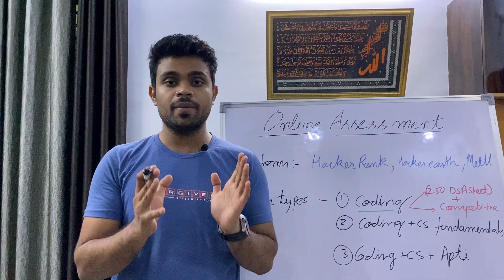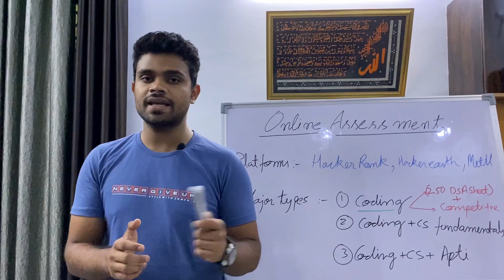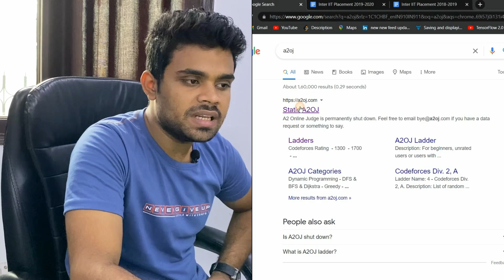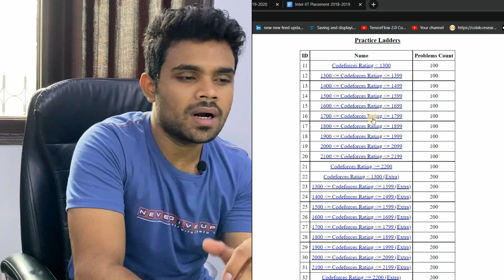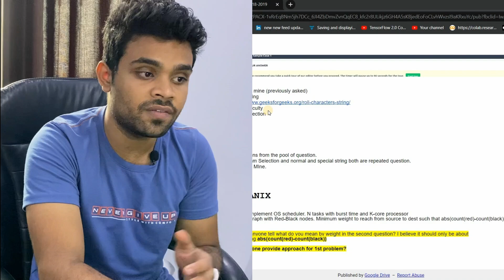Cracking ONLINE ASSESSMENT Rounds | Complete Plan for Online Rounds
In this video I am discussing a strategy for the online assessment rounds